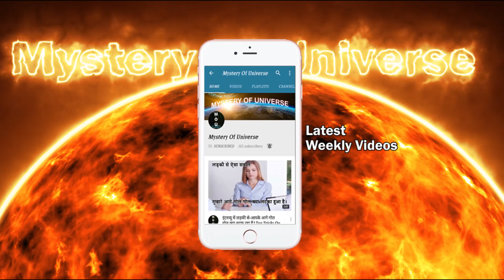Mouni Roy Stunning Dress |Oops Moment Red Carpet Star Screen Awards 2018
◆Title - Mouni Roy Stunning Dress |Ooops Moment Red Carpet Star Screen Awards 2018

●Topic Description:बोल्ड डेस में मौनी राॅय ने दिखाया डीप क्लीवेज

Welcome To News Around Hindi News (हिंदी न्यूज़ यूट्यूब चैनल)YouTube Channel. News Around is the best for Political News, Bollywood News & Gossip, Entertainment News Hindi Channel. Get all latest buzz, biggest moments,Viral videos,hottest trends,about politician,celebrity,fashion and lifestyle.
आपका स्वागत है News Around (न्यूज़ अराउण्ड)हिंदी न्यूज़ यूट्यूब चैनल पर| इस चैनल का उद्येश्य आपको पाॅलिटिक्स समाचार,बाॅलीवुड ,फिल्म , फैशन, मनोरंजन की दुनिया,खाना खजाना, ज्ञान, विज्ञान, रहस्यमयी, समसामयिक घटनाओं और इतिहास के तथ्यों से रूबरू करवाना है।